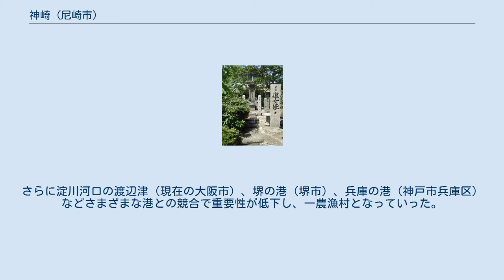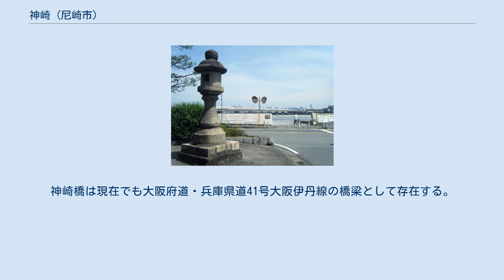神崎 (尼崎市)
神崎川沿いに建つ、金比羅さんの石灯籠　金比羅大権現を祀り航海の安全を祈念すると共に、灯台の役割を担っていた。
 神崎（かんざき）は、神崎川下流にあり、平安時代から鎌倉時代にかけて大阪湾の海上交通と淀川水系の河川交通の結節点として栄えた港町。
現在の兵庫県尼崎市の中部、尼崎駅の北東の神崎川と猪名川が合流する付近に当たる。
 伊丹荒木軍記／伊丹市立博物館蔵：有岡城の戦い（1578年）の際の武将配置図。
中央やや下あたりに「神埼」の文字が見える 遊女塚 天平年間、行基によって摂播五泊（室生泊、韓泊、魚住伯、大輪田泊、河尻泊）の一つとして神崎川の河口に河尻泊が築かれた。
奈良時代末期に、長岡京遷都に伴って新首都と瀬戸内海を直接結ぶ目的で、淀川から神崎川へ直結させる水路の工事が和気清麻呂により行われて以来、神崎川は淀川のバイパスとして繁栄した。
神崎川中流の吹田、淀川から神崎川へ分岐する場所の江口も港として繁栄した。
 平安時代後期には、河口部の神崎の港は海上・河川の物資積み替えや、京から西日本各地の荘園や住吉大社詣でに向かう貴族や庶民で賑わった。
また、神崎と江口はともに遊女の集う天下第一の歓楽の地として並び立ち全国に知られた。
神崎や江口の遊女たちはきらびやかな衣装をまとい貴族たちに寵愛されたものの、彼女たちは戦乱や重税で疲弊した各地の荘園などから流れてきた者たちであり、彼女らの歌謡や和歌、彼女らを弔った塚（遊女塚）や、彼女たちと僧侶たちの逸話などが残されている。
 鎌倉時代も、奈良や京都の巨大寺院の建設（特に、東大寺再建など）の材木が集積されにぎわい、神崎関がおかれた。
南北朝時代にはすでに神崎橋が架けられ、戦国時代にかけてしばしば戦乱の舞台となった。
 後に神崎よりも南に尼崎の港ができ、役割を譲った。
さらに淀川河口の渡辺津（現在の大阪市）、堺の港（堺市）、兵庫の港（神戸市兵庫区）などさまざまな港との競合で重要性が低下し、一農漁村となっていった。
 現在は、尼崎市の大字「神崎町」およびバス停の名前にその名を残すものの、工場と住宅に囲まれた一市街地にすぎない。
特筆すべき史跡と言えば、上記の「金比羅さんの石灯籠」や「遊女塚」などが残るのみである。
神崎橋は現在でも大阪府道・兵庫県道41号大阪伊丹線の橋梁として存在する。